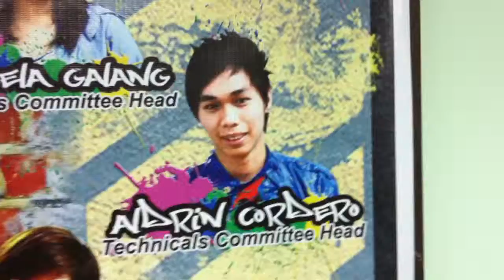IS THIS...?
JOEY BRYAN G. NICOLAS?